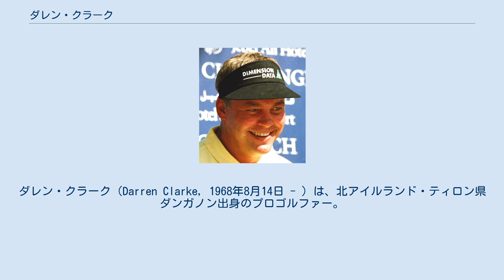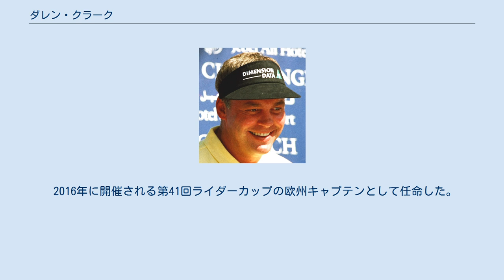ダレン・クラーク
ダレン・クラーク（Darren Clarke, 1968年8月14日 - ）は、北アイルランド・ティロン県ダンガノン出身のプロゴルファー。
 2011年の全英オープンゴルフ優勝者。
世界ゴルフ選手権シリーズで2勝を挙げている選手で2000年の「アクセンチュア・マッチプレー選手権」と2003年の「NEC招待」で優勝した。
主にヨーロッパツアーで活躍している。
世界ランキング自己最高位は8位。
 1990年にプロ入り。
1993年に「アルフレッド・ダンヒル・オープン」でヨーロッパツアー初優勝。
1997年にアメリカ代表チームとヨーロッパ選抜チームによる団体戦「ライダーカップ」で、ヨーロッパ代表選手に初めて選出される。
以後1999年・2002年・2004年と4度連続でライダーカップに出場。
2000年の「アクセンチュア・マッチプレー選手権」決勝戦でタイガー・ウッズを 4 アンド 3 の大差で破って初優勝を飾る。
この快挙により、クラークは世界的な知名度を獲得した。
この年はヨーロッパツアーで賞金ランキング2位になり、賞金王争いでリー・ウエストウッド（イギリス）に僅差で競り負ける。
2003年の「NEC招待選手権」で世界ゴルフ選手権シリーズに2勝目を挙げた。
 2006年8月13日、クラークは夫人を乳癌で亡くした。
その不幸を乗り越えて、2008年度のヨーロッパツアーで「BMWアジアン・オープン」（4月末）と「KLMオープン」（8月末）の2大会に優勝した。
彼のゴルフツアー優勝は、2005年の三井住友VISA太平洋マスターズ以来3年ぶりで、欧州ツアーでは2003年9月の「北アイルランド・マスターズ」以来5年ぶりとなる。
 クラークはプロゴルフ界の中でも、奔放なキャラクターの選手として人気が高い。
また、日本が大好きな選手としてもよく知られる。
1997年に初来日し、2001年の「国際招待ゴルフ・中日クラウンズ」で日本ツアー初優勝を飾り、2004年と2005年の「三井住友VISA太平洋マスターズ」で大会2連覇を達成した。
 2016年に開催される第41回ライダーカップの欧州キャプテンとして任命した。